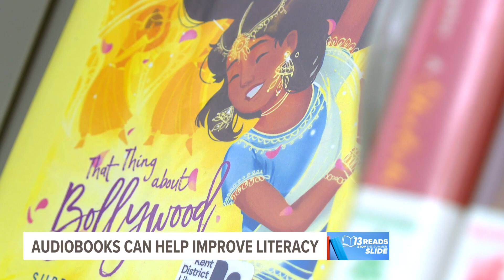STOP THE SUMMER SLIDE | Audio books can help improve literacy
According to Brightly, when a child listens to a story, just like reading one, it requires them to use reading comprehension skills. They make connections, visualize what they're hearing, make predictions, ask questions, all the things they do when reading a book.